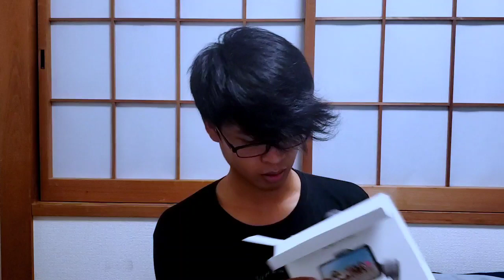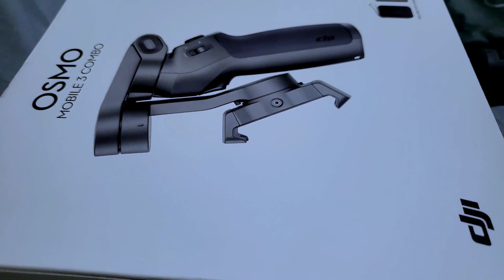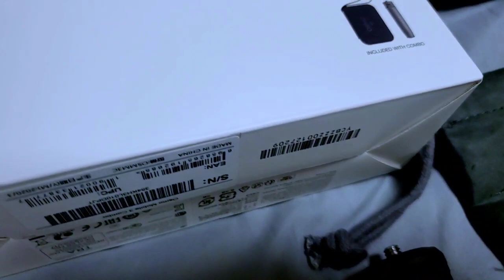UNBOXING DJI OSMO MOBILE 3 COMBO JEPANG KEREN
Unboxing Review DJI OSMO MOBILE 3 COMBO
Indonesia Jepang 2020

Sorry banget nih baru bisa upload karena kemaren file gua mandeg di editor hehe, dan ya ini dia Unboxing DJI OSMO MOBILE 3 COMBE versi Jepang unboxing bahasa indonesia.

Gua selalu share info tentang Jepang dan seputar channel ini di instagram

Shooting by Rey Creator
Gear
Smartphone Samsung S10+